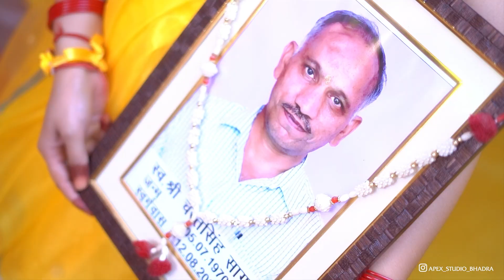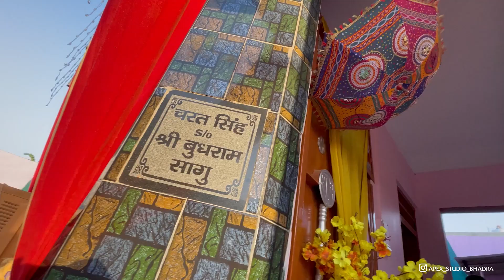Chanchal Wedding Highlights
Apex Studio Bhadra Cont. 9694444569
Shop no 5, Ground floor ,City Center mall, near Jivan Jyoti hospital, Bhadra (Rajasthan)
Candid *Traditional  *Cinema *Instagram Reels *Teaser, Full Film *Albums *A Compliment Wedding Invitation Website With a Lot of Features.